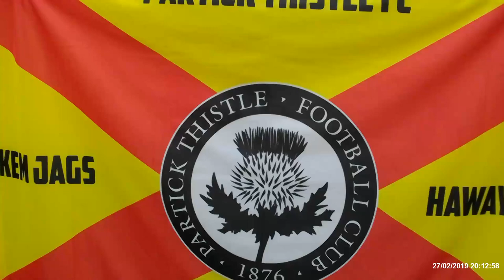Dunfermline vs Partick Thistle 270219 HOW LOW CAN WE GO?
After another abject display the Mackem Jag finally lets rip at our badly run club. How much more must we take?